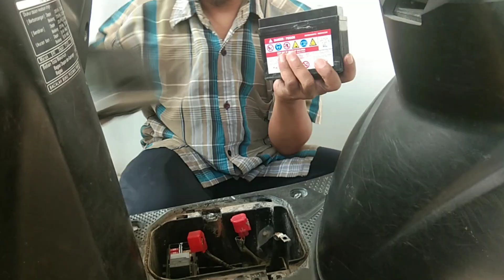Aki mobil soak, jangan dorong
Pada saat kita mau bepergian dengan menggunakan mobil pribadi ternyata aki gak kuat buat stater. tentu sangat merepotkan. tapi ternyata cara mengatasinya mudah. cukup dengan menggunakan aki seeda motor, maka mobil bisa distater lagi.
selamat menyaksikan tutorialnya di video ini dan semoga bermanfaat. tetap dukung channel mamik yess

@Dokter Otomotif
@Cctv Kijang
@ACR Auto Service
@ino pakino
@Autocar India
@1A Auto: Repair Tips & Secrets Only Mechanics Know
@Bang Nas Mobil
@Belajar Otomotif
@Mas_Ghall Otochanel